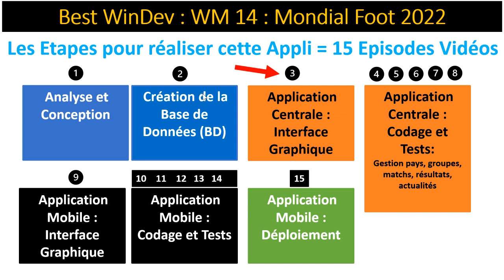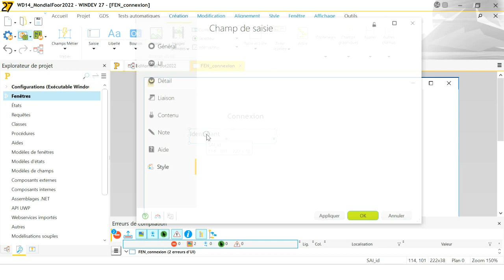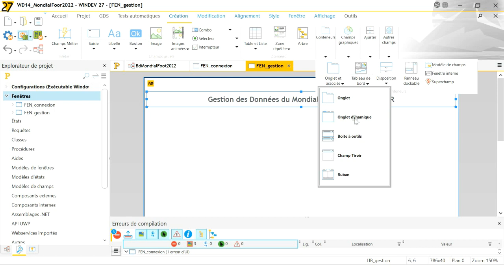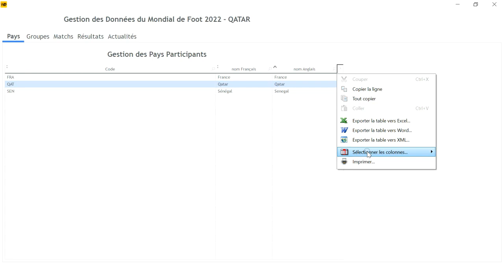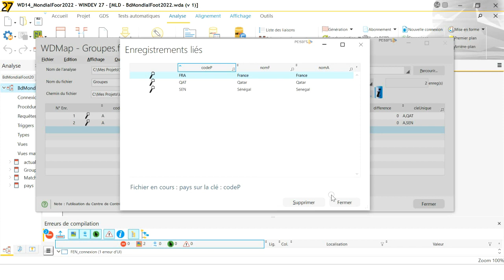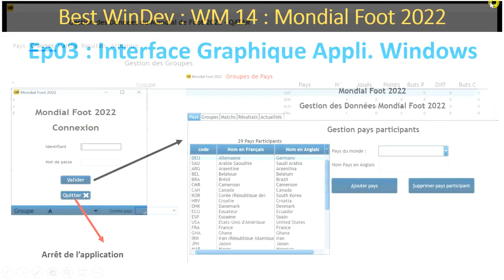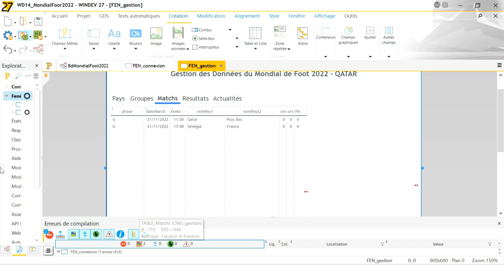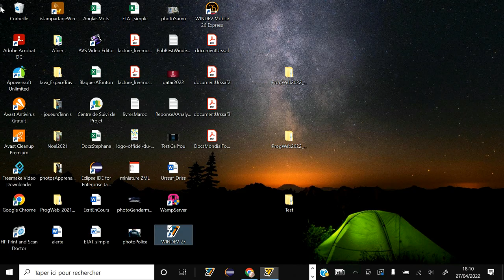Best WinDev : WM14c : Appli. Mondial Foot22 Ep 03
Dans cet épisode 3 de l'appli. Mondial de Foot 2022 au Qatar, nous allons réaliser l'interface graphique de la partie Windows.
- Après avoir créé un projet WinDev de type Windows dans Ep 2,
- Après avoir créé dans cet épisode 2, la Base de données,
- Dans cet épisode 3, nous abordons l'interface graphique : les fenêtres à utiliser dans l'application Windows.
VOUS ALLEZ DECOUVRIR des choses sur :
- des champs graphiques tels que des table de visualisation, des onglets, des combos, des champs de saisie pré remplis .